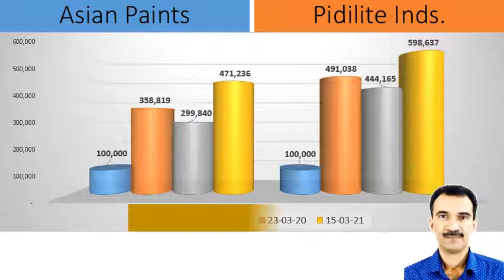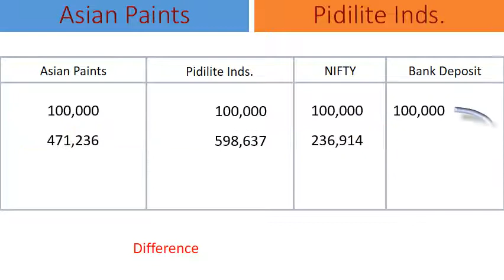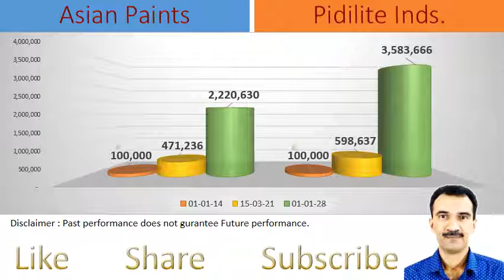Asian Paints vs Pidilite Inds.